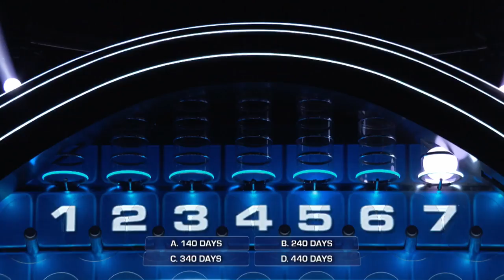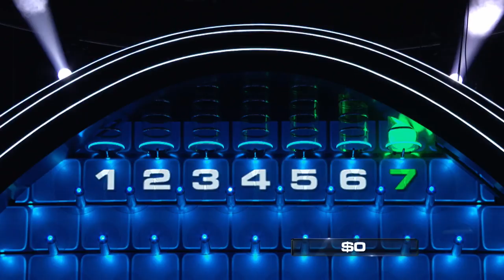The Wall - Back in the Game (Episode Highlight)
After some brutal losses, Bonnie comes through with the right answer after Delvar triples up.

In season 2, NBC's The Wall follows pairs of contestants as they play to win twelve million dollars by taking their best shot on the colossal 40-foot wall.

Find The Wall trailers, full episode highlights, previews, promos, clips, and digital exclusives here.

ABOUT THE WALL
Packed with drama and action, this is a game that the entire family can root for together! Executive Producer LeBron James presents a challenge infused with the thrill of victory and the agony of defeat, where regular people can achieve their dreams with one bounce of the ball. Hosted by comedian Chris Hardwick and set in a large, glossy arena centering on the colossal 40-foot wall, the gameplay involves quick thinking, shrewd strategy and a little luck. Played by contestant pairs, this is an unpredictable journey with giant swings of fortune and millions of dollars passing through the contestants' hands throughout the hour.

The Wall is available now on Peacock, the new streaming service from NBCUniversal. Watch thousands of hours of hit movies and shows, plus daily news, sports, and pop culture updates. Stream now on Peacock.